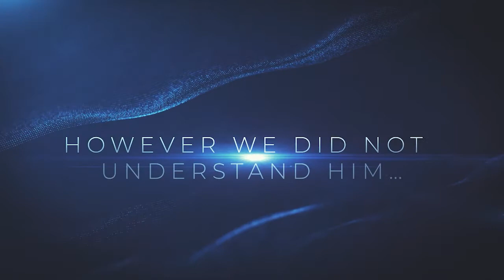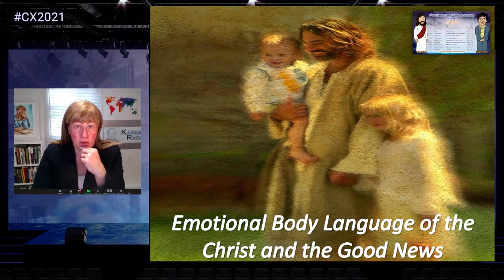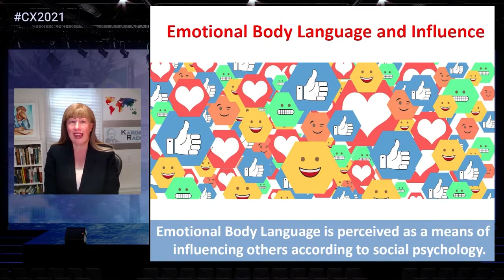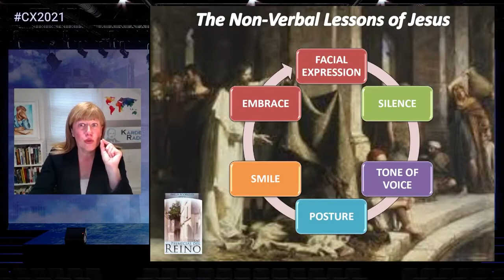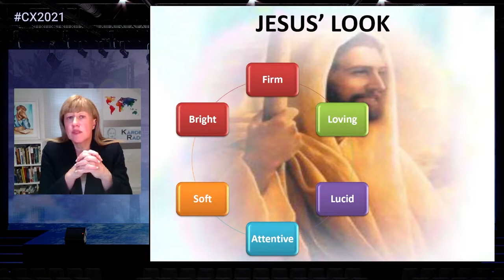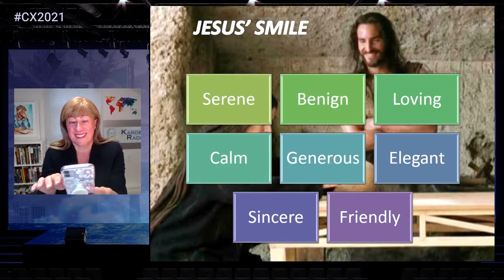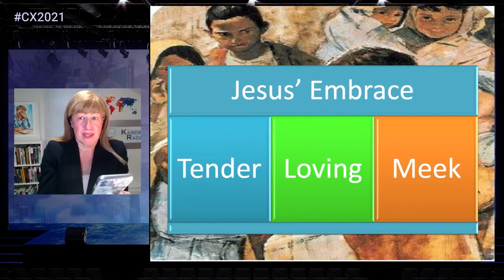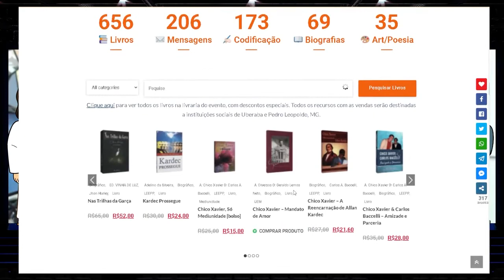CX2021 Jesus’ Emotional Body Language and the Good News with Vanessa Anseloni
"📢 Join us for The 1st World Meeting of Jesus' Friends with Chico Xavier and his Legacy (and XIV National Meeting)

🗣️ Speaker: Vanessa Anseloni (USA)
ℹ️ Subject: Chico Xavier, faithful servant of Jesus
🗓 Day: Mon 4th October 2021
🕒 NY 5:30 PM
🕒 UK 10:30 PM

😍 Free of charge Event
📝 No Subscription
🗓 October 3-10, 2021
📺 Online Broadcast
🎙 Simultaneous translation to English 🇬🇧